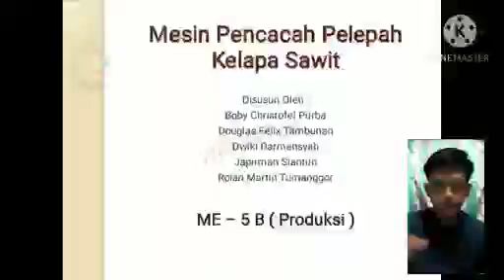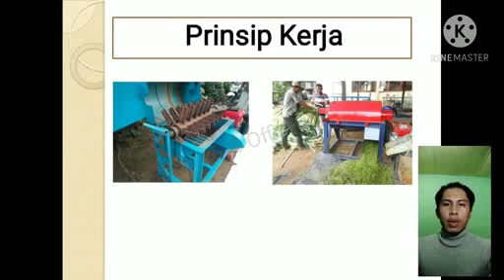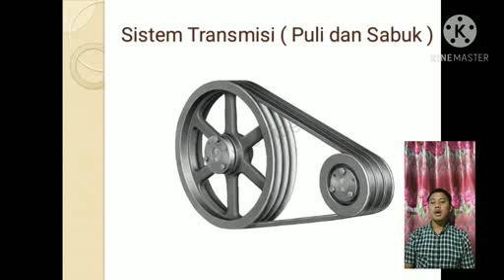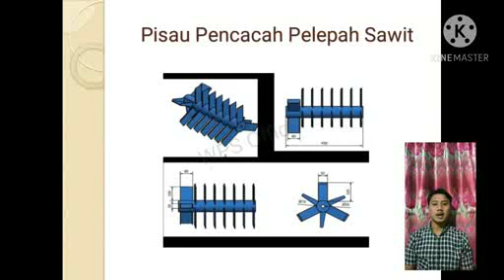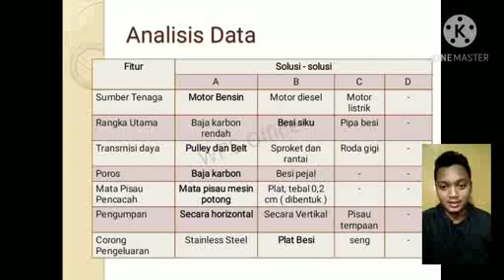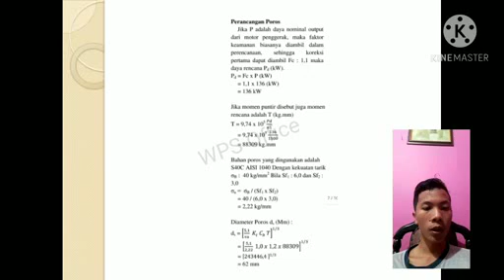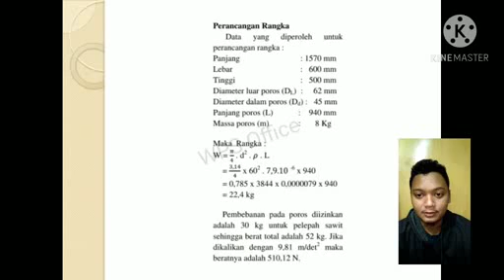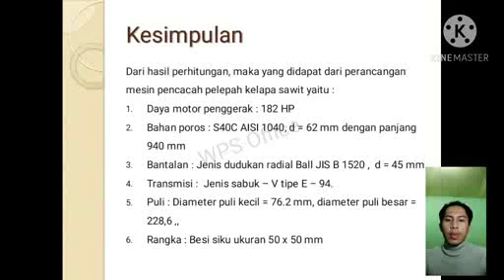Analisis Perancangan Mesin Pencacah Pelepah Kelapa Sawit - Tugas Kelompok 2, Jig & Fixture - ME 5B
Video ini untuk memenuhi tugas kelompok Mata Kuliah Jig & Fixture, Kelas ME 5B

Dosen Pengampu : Pak Alexander Sebayang, S.T., M.T.
Nama Anggota Kelompok 2 :
Boby Cristofel Purba (Nim : 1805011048)
Douglas Felix Tambunan (Nim : 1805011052)
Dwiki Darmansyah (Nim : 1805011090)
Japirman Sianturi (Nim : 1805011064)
Rolan Martin Tumanggor (Nim : 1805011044)